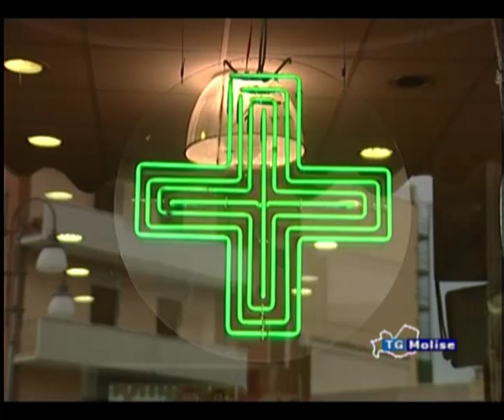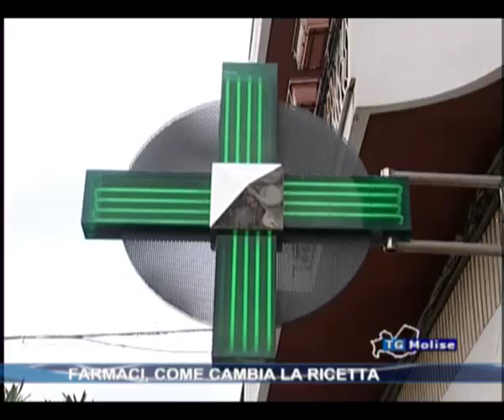Farmaci, come cambia la ricetta